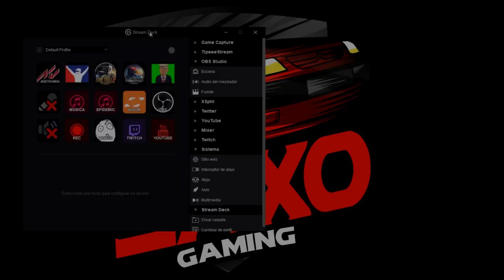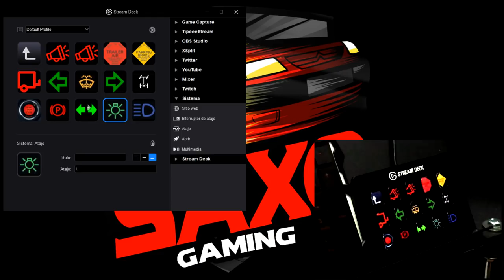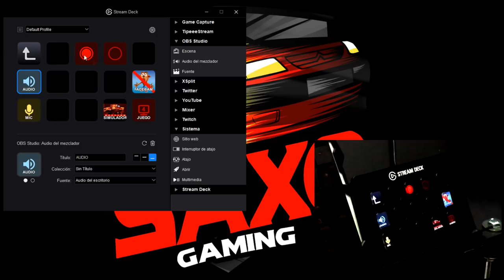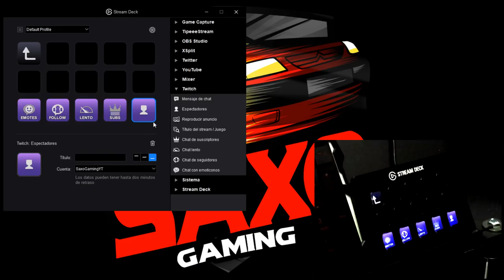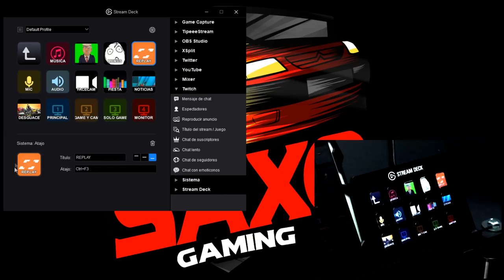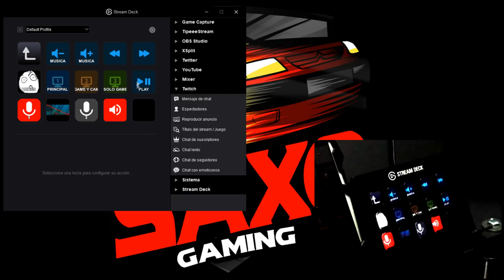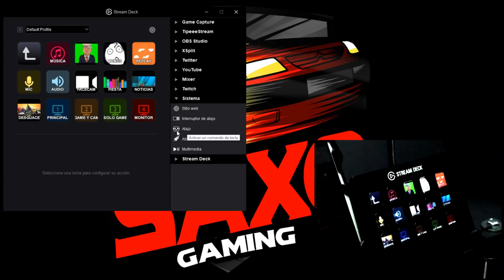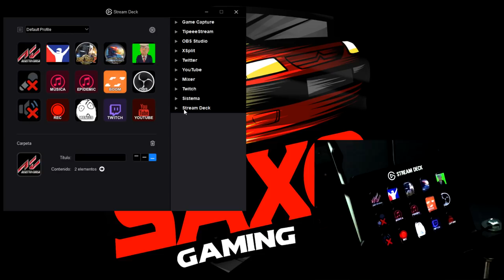ELGATO STREAM DECK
Está de oferta en amazon, ni idea de cuanto durará, asi que yo creo que es el mejor momento para hacerte con una unidad de elgato streamdeck

➡️Juegos baratos:
(CODIGO SAXO para un 3% dto)

➡️CPU: i7 7700K 4.2GHz
➡️REFRIGERACIÓN: Deepcool captain 240
➡️GPU: Gigabyte GTX 1080 Xtreme Water Cooling
➡️PLACA BASE: MSI Z270 Gaming M7
➡️RAM: Corsair Vengeance 2x16 DDR4 3200
➡️FUENTE: 1000W Corsair Platinum
➡️SSD: OCZ Trion 150 240Gb SSD
➡️SSD: OCZ Trion 150 480GB SSD
➡️HDD: Seagate 7200 2Tb
➡️CAJA: NZXT H440

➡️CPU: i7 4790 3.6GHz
➡️REFRIGERACIÓN: Cooler Master Hyper
➡️GPU: Asus GTX 970 Turbo
➡️PLACA BASE: Asus Z97-P
➡️RAM: 2x8Gb Kingston DDR3 1600
➡️FUENTE: Corsair 850W Gold
➡️SSD: Kingston 240Gb SSD
➡️CAJA: Aerocool Strike X-one

🔸🔸COCKPIT🔸🔸
➡️ASR Leather Cockpit
➡️Thrustmaster TS-PC
➡️Heusinkveld Engineering Sim Pedals Pro
➡️TH8A Shifter
➡️ASR HANDBRAKE
➡️ASR Triple Screen Support
➡️Backet GPRace

🔸🔸PANTALLAS🔸🔸
➡️BenQ GL2460
➡️BenQ GL2250HM

🔸🔸CÁMARAS🔸🔸
➡️SJ5000X Elite 4K
➡️Logitech 930e

🔸🔸PERIFÉRICOS🔸🔸
➡️ElGato HD60PRO

LISTA DE COMANDOS:
!camaras
!cockpit
!comandos
!dashboard
!delao
!delau
!donar
!emblemas
!flip
!fuego
!juegos
!loot
!micro
!normas
!pantallas
!partner
!pc
!precio
!pregunta
!puntos
!ramona
!rancaelnuv
!replay
!ropa
!royale
!saludos
!setup
!steam
!trans
!vaper
!volante
!volantevirtual